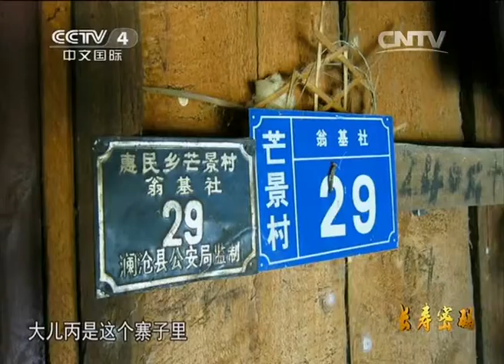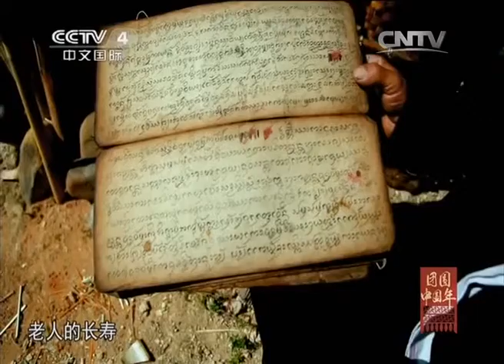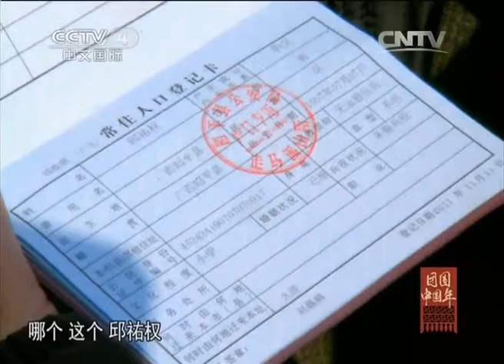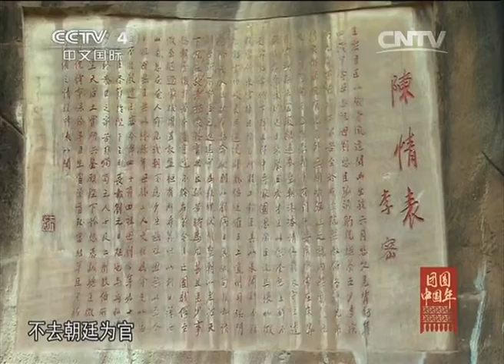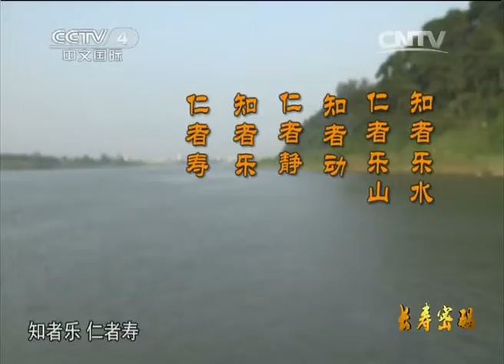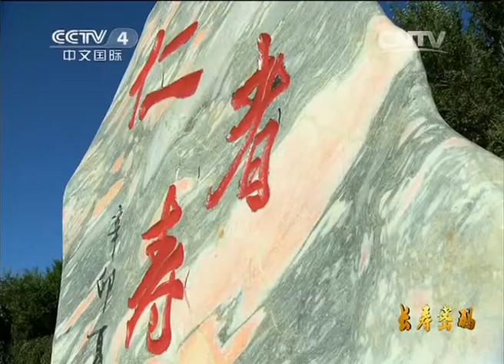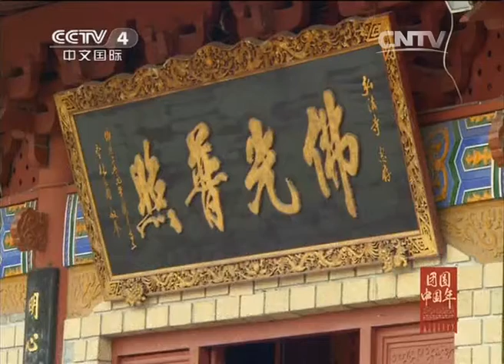《中华医药》长寿密码（二）仁和者寿